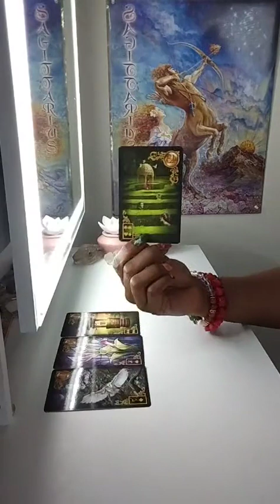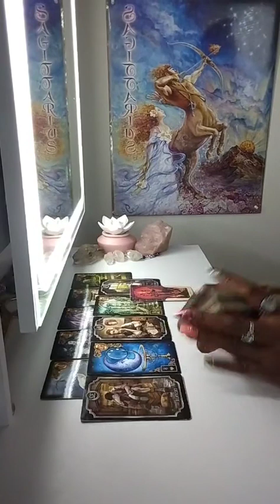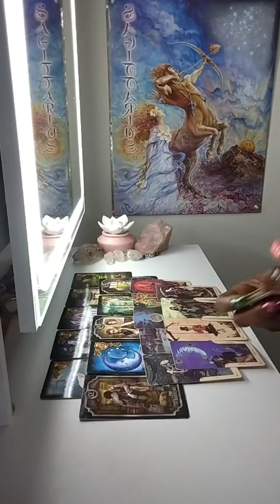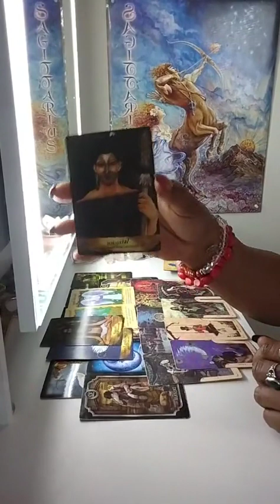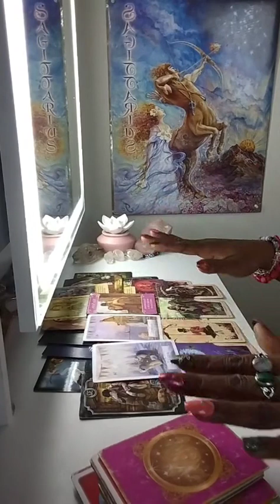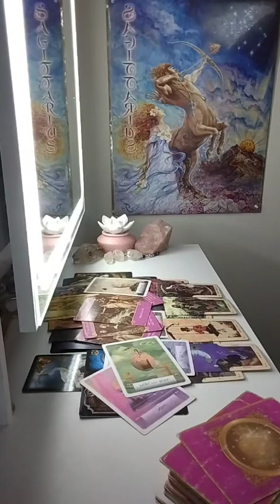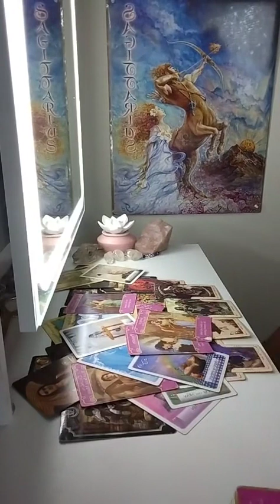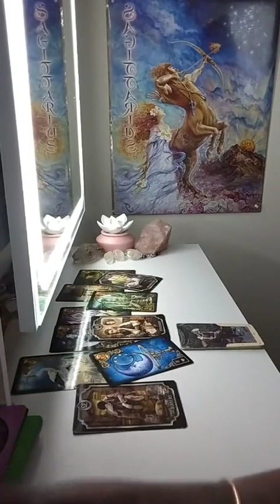Channeled Psychic Tarot Reading ✨ No short cut to success ‼️💪🧠💌